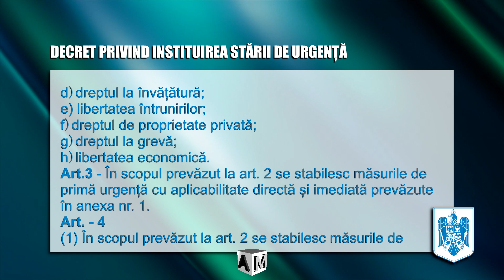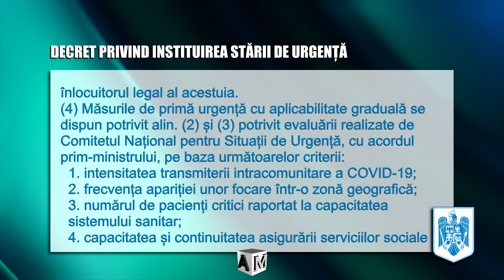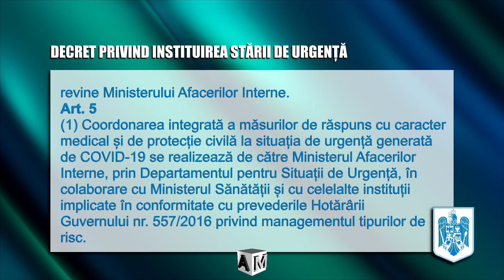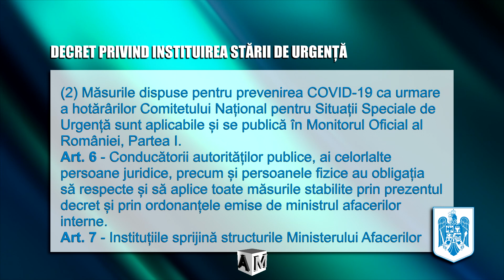Decretul privind instituirea stării de urgenţă